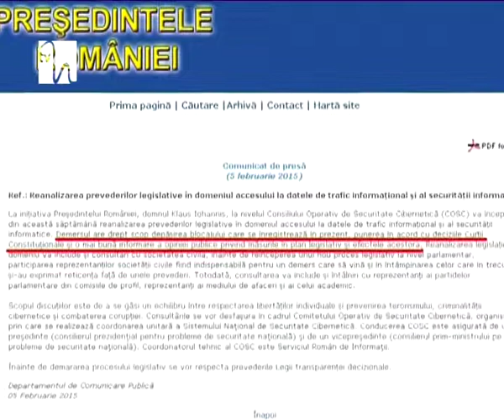"Big Brother" revine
Legile "Big Brother", cele care au băgat frica în români pe motiv că le-ar afecta dreptul la intimitate şi viaţă privată, se vor reîntoarce pe scena dezbaterilor publice la cererea preşedintelui României.